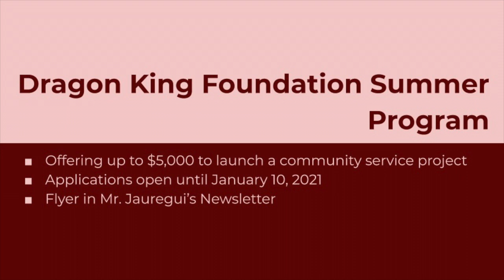COHS WPTV - 11/18/20